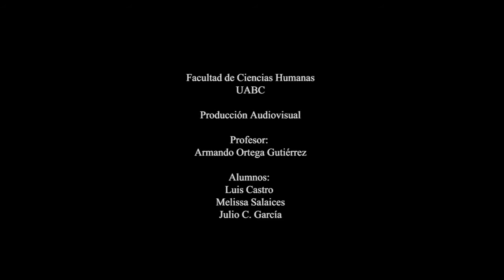Una pequeña entrevista con alumnos de Ciencias de la Comunicación de UABC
Creaciones de Claudia Ramirez
Diseñador Gráfico | Creación Artística